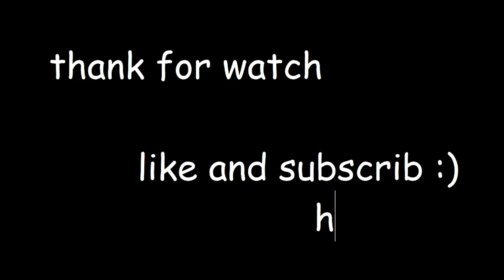fiveza horror zone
funny! haha! forza funny! lol! i laff!